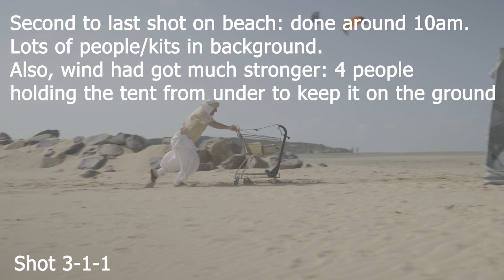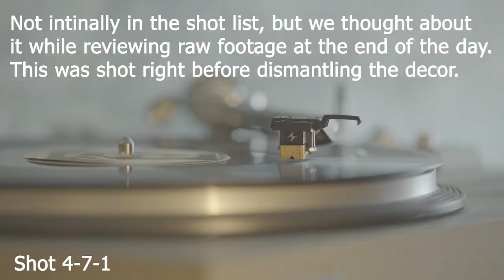FRESH BREW - Raw Footage as per Shot List & Commentary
Project Name: Fresh Brew
Student name: Clement Roux
Activity: The shoot

Logline: While scanning the sand with his metal detector, a desert explorer finds a box containing a rare ingredient from his childhood.

Submitted in partial fulfillment of the requirements for Yellowbrick, The Shot Assignment, Film and TV Essentials Course.